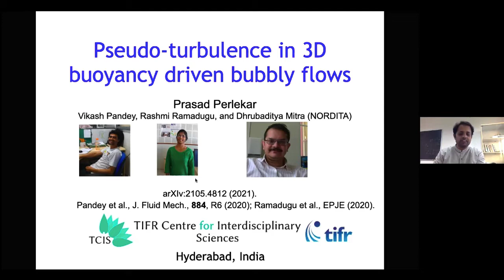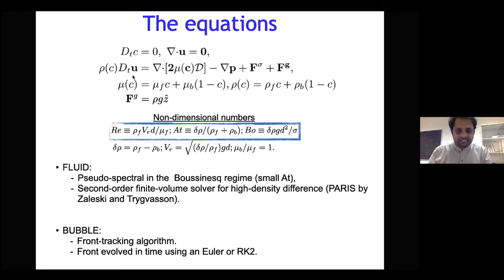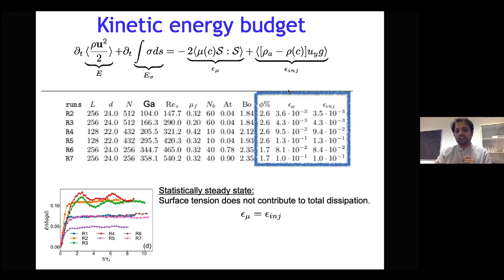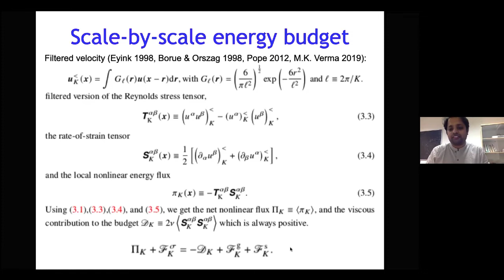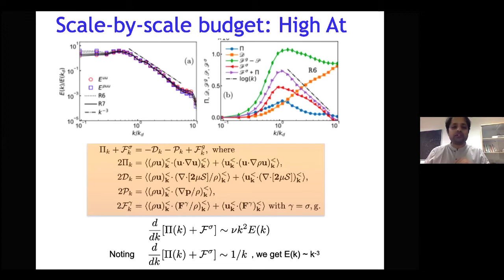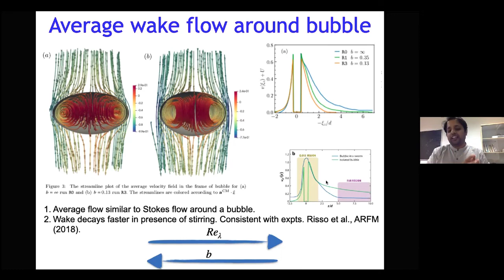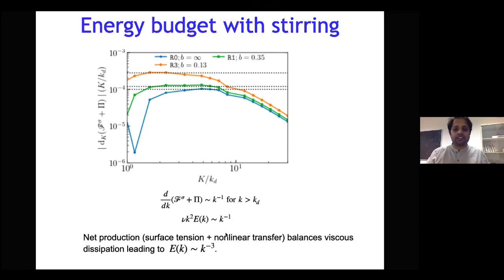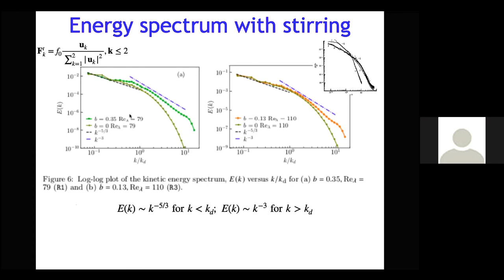Turbulence modulation in buoyancy-driven bubbly flows - P. Perlekar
Online Turbulence Seminar | 15th September, 2021

Talk title: Turbulence modulation in buoyancy-driven bubbly flows

Speaker: Dr. Prasad Perlekar, TCIS, Hyderabad

For more information about the seminar and other talks, please